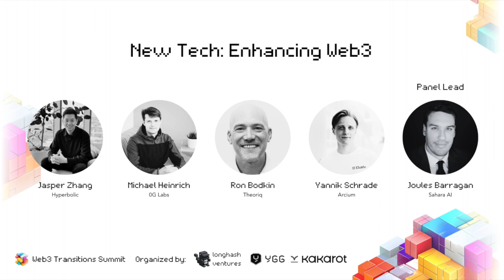Web3 Transitions Summit 2024 | New Tech: Enhancing Web3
Web3 Transitions Summit

The Web3 Transitions Summit, taking place alongside Token2049 in Singapore, brought together thought leaders across the verticals of cross-chain, scalability, modularity, zero-knowledge, restaking, gaming, social, and the intersection of web3 and artificial intelligence. It was a one-day summit to inspire a vision of what the future of web3 will be like.

About LongHash Ventures
Incorporated in 2018, LongHash Ventures specializes in bootstrapping Web3 ecosystems. Our venture funds invest in early-stage Web3 protocols, and our LongHashX Accelerator partners with ecosystems and protocols to accelerate early-stage founders.

About Yield Guild Games
Yield Guild Games (YGG) is a web3 guild protocol that enables players and gaming guilds to find their community, discover games and level up together. As a network of gaming guilds focused on web3 games, YGG provides an equal-opportunity support system so that its members can become power players in games and in life.

YGG empowers its guild community to organize onchain, providing guilds access to its infrastructure for them to scale and receive opportunities based on their specializations. Through YGG’s questing initiatives, such as Superquests and the Guild Advancement Program (GAP), members of YGG can benefit from its achievement-based reputation system and build their onchain identity.

From its roots in the Philippines to its global network of regional guilds and partnerships with over 100 web3 games and infrastructure projects, YGG caters to an ever-expanding community of gamers and blockchain enthusiasts.

Abou Kakarot
Kakarot is an EVM-compatible ZK-Rollup that leverages Cairo to spearhead innovations on Ethereum. This offers a strong edge to core ZK infrastructure builders: separating cryptography and engineering. Because of its architecture, Kakarot is the only zkEVM rollup that'll be able to follow and even front-run upgrades to the Ethereum protocol. Under the hood, Kakarot zkEVM relies on the Starknet stack (CairoVM + StarknetOS runtime).